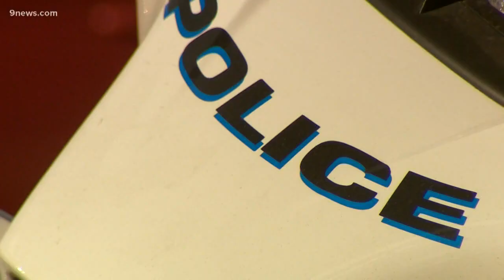Students taken to hospital after ingesting marijuana-infused candy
Fire Rescue responded to Adams City Middle School for students with chest pains.

9NEWS (KUSA) is located in Denver, Colorado.